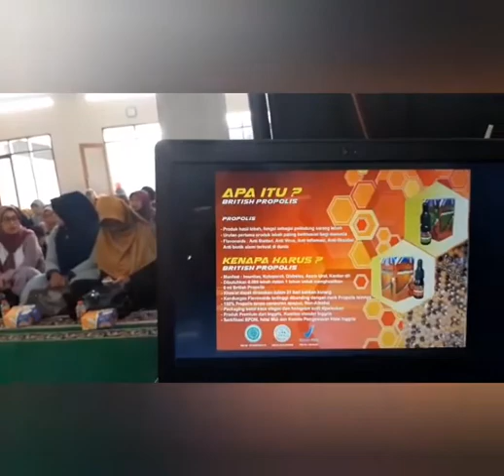trip GARUT MENDUNIA BERSAMAI BRITISH PROPOLIS O812 9770 9052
Sudah semestinya, pengusaha pemula belajar dengan cepat & cekatan.

Jika tidak, segala hal yang tidak ia ketahui akan mengancam dirinya & bisnisnya !

Belajar dan Praktek (BP)